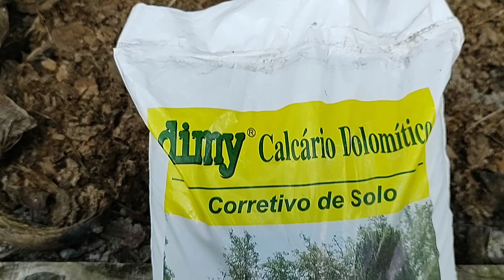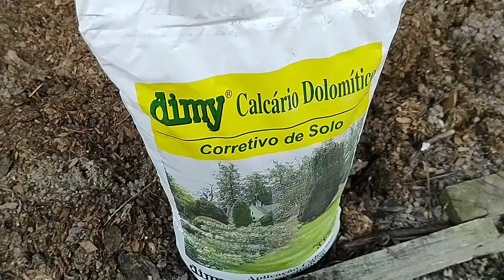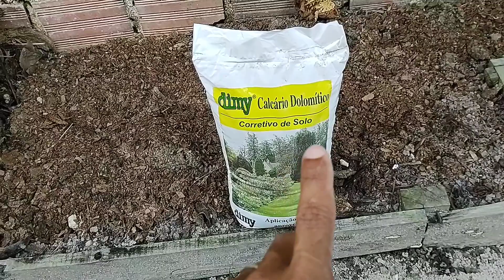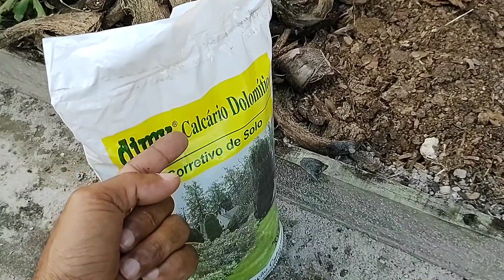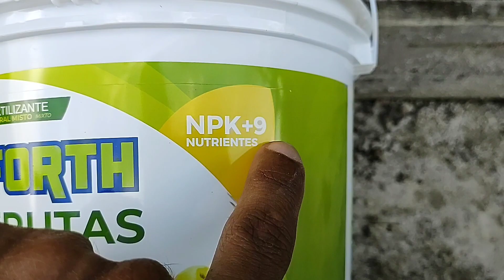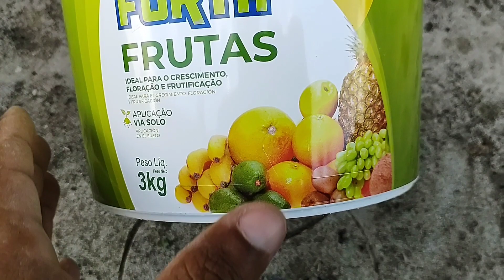SÉRIE Videira Vitória - ADUBAÇÃO DO SOLO